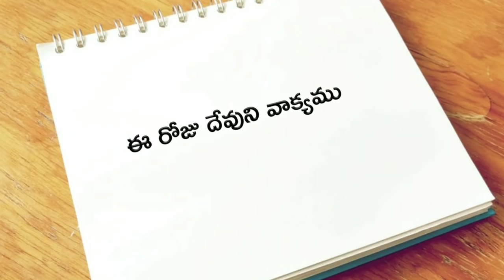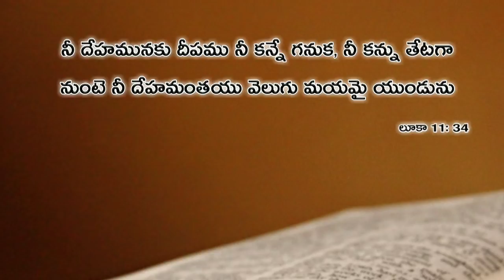ఈ రోజు దేవుని వాక్యము 04.02.2019 | Today god's word